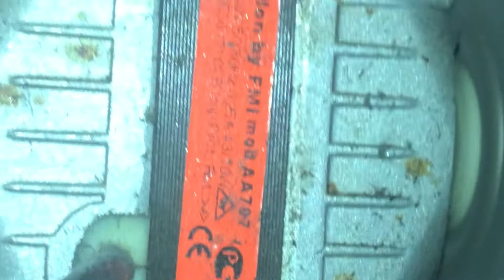Donde encontrar el modelo de ventilador de refrigeración de nevera su modelo y serie detalles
Donde encontrar el modelo de ventilador de refrigeración de nevera su modelo y serie detalles Para pedir uno ya que este pueblo ruidos que mete debe tener los inventos de interior de ficción rotos